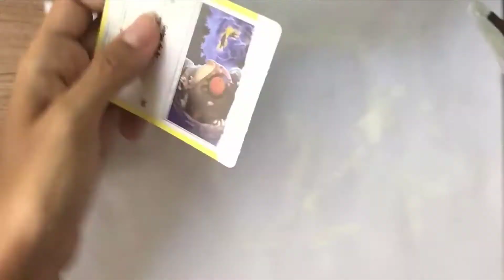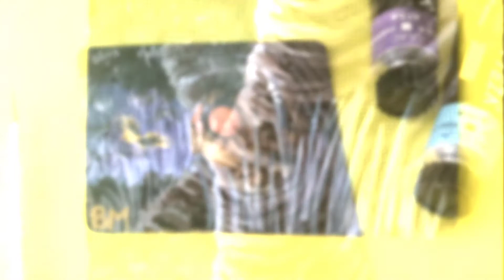Hoothoot Alter - Extended Art Pokemon Card - Gouache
(EN / PTBR)
Painting over a Pokemon card.

Materials used in this painting:
*Arteza Gouache;
*Pentel Poster colors white gouache;
*Brushes.

Pintura sobre carta do Pokemon.

Materias usados nessa pintura:
*Guache Arteza;
*Pentel Poster colors guache branco;
*Pinceis.